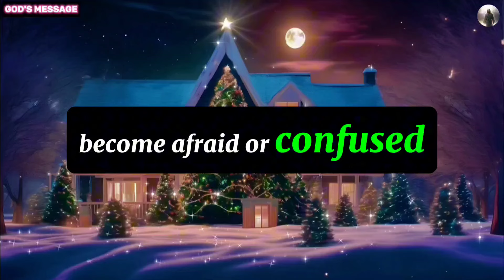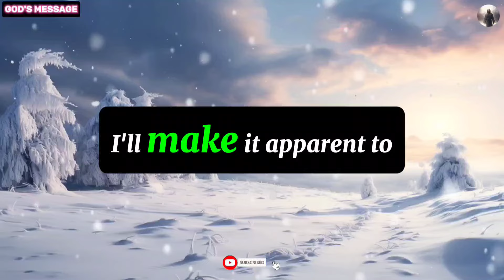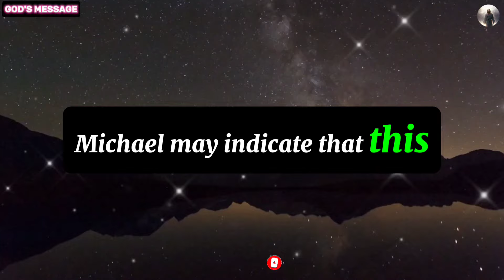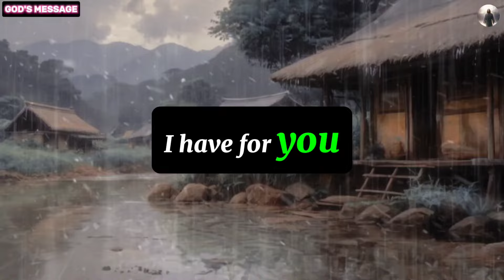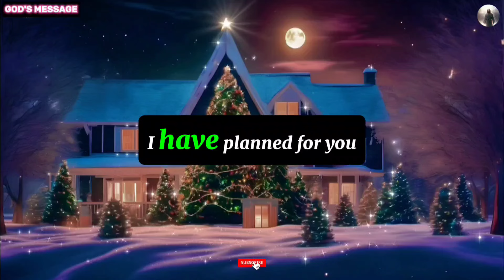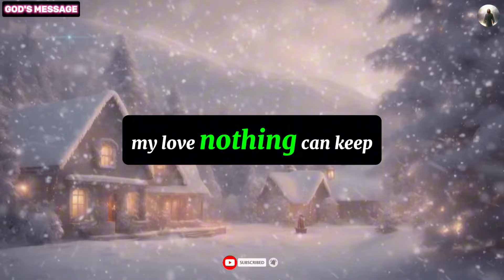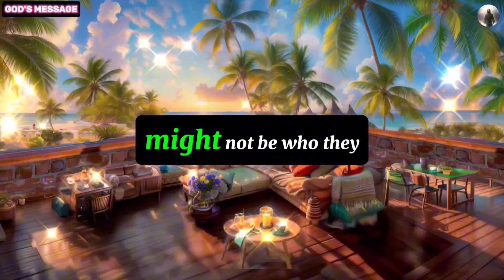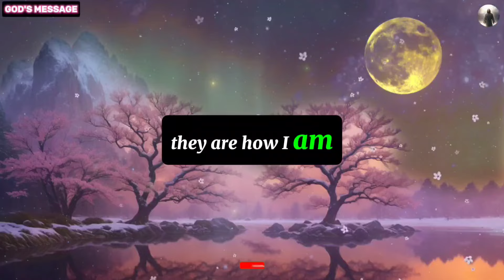🧾 GOD MESSAGE SOMETHING UNEXPECTEDTHING IS GOING TO HAPPEN IN 3 HOURS.. OPEN THIS NOW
1. God message for me today
2. God message for me
3. God message
4. God's message
5. God message for you
6. Message from god
7. God's blessings message
8. Jesus message
9. God's message for me today
10. God message tarot
11. God's message for me
12. God's message today
13. Message of god
14. Sermons
15. God's message for you today
16. Motivational
17. Message from universe
18. Urgent message from god
19. Universe Message
20. Faith quotes
21. Jesus quotes
22. Church
23. Joel Osteen
24. Bible quotes
25. Bible message
26. Quotes god
27. God's Motivation
28. Bible god quotes
29. Life quotes
30. Faith god quotes
31. Christian Motivation
32. The Lord Helps
33. God Helps
34. Grace for purpose
35. Jesus Status and Quotes